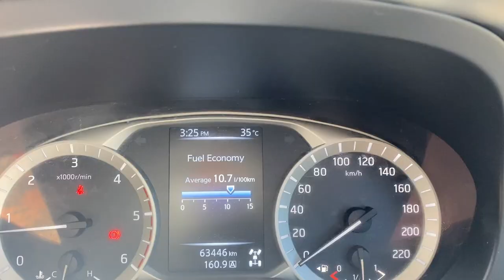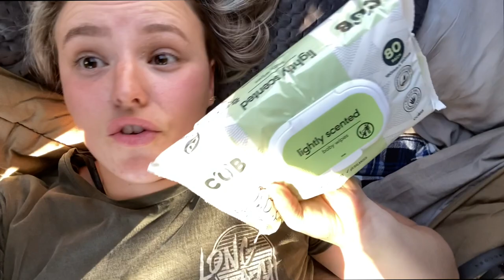Big Desert 4WD Vlog #2 - Mini 4WD trip, Plenty of muddy puddles, Skincare while on the road & More!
Another vid out in the Big Desert on our 4WD trip in Victoria! We found plenty of big muddy puddles to get stuck in and a few sandy hills to tackle. I keep you up to date with my skincare routine while we're on the road to avoid getting spots and breaking out. Don't worry its a barrel of laughs!
This is the second of many four wheel driving adventures I have filmed to share with you guys. Tell me what 4WD you have or which one you want.

CHAPTERS:
0:00 Intro
0:53 Mud puddles begin
3:04 Wild Boar Track
7:16 Skin care
8:26 Lookout
9:23 Sunset

Our little family is growing and I am so excited about it. Don't forget I do have a giveaway coming up when I reach 500 subs or 1000 insta followers. So feel free to check out my insta below to be in the running.